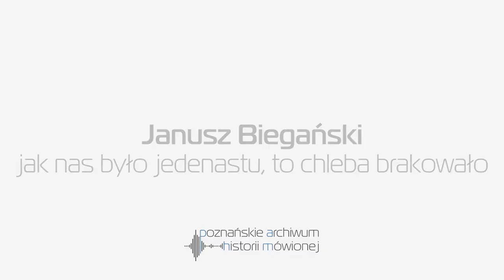Jak nas było jedenastu, to chleba brakowało | Janusz Biegański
CZERWIEC 1956. Uczestnik robotniczego protestu, który strzelał do gmachu UB i był sądzony za ujęcie z bronią w ręku, opowiada m.in. o walkach, brutalnym przesłuchaniu przez ubowców i o procesach poznańskich.